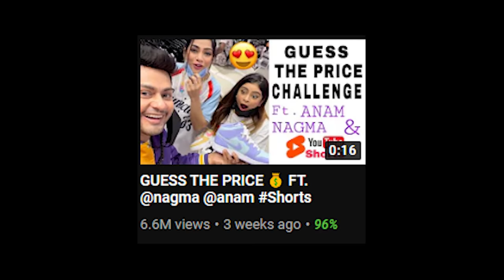Youtube Shorts is The New TikTok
Today we are talking about Youtube Shorts. All the clips used in this video are original Shorts Videos and not TikTok reuploads. Also talking about DJ Mrinal, Deepak Kalal and more. Enjoy.